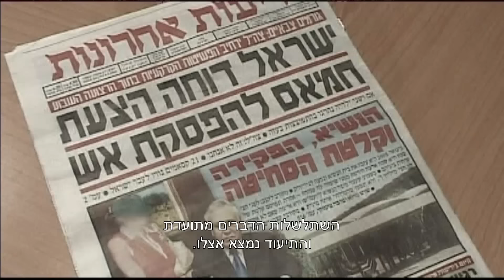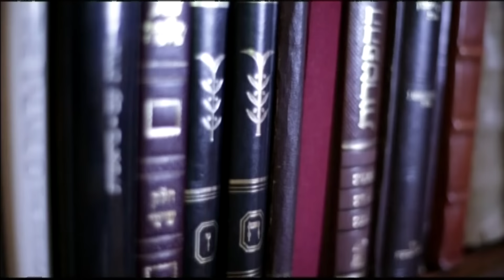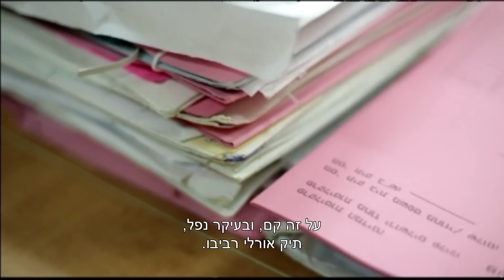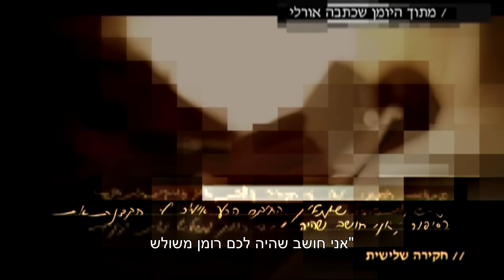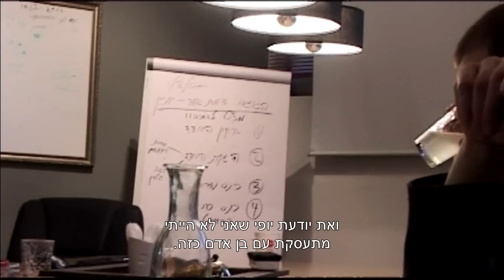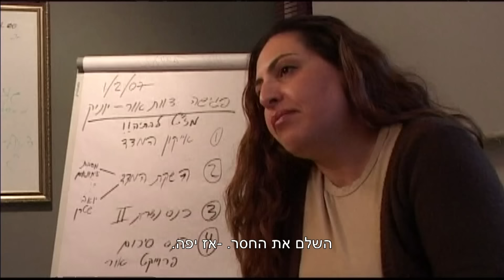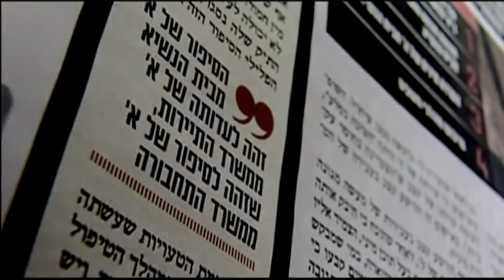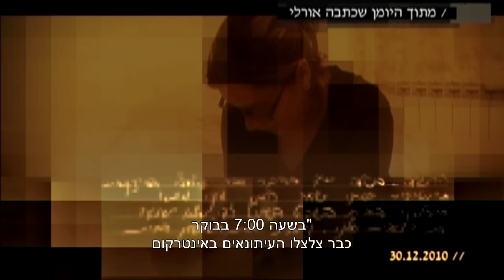מסע בזמן: החשיפה הראשונה של א' מבית הנשיא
המתלוננת הראשונה בפרשת הנשיא קצב נחשפת לראשונה מול המצלמה בתיעוד אישי ובלעדי בריאיון חושפני ומרגש. במשך 6 שנים ליוותה ענת גורן את א', אורלי רביבו, ברגעי המאבק, במשברים האישיים ובניסיונות לשקם את חייה